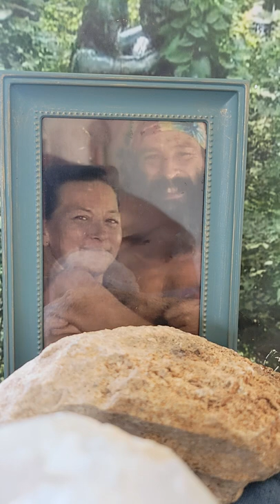REVALATIONS #11 MOM POP'S AND SON OF ALL CREATION IT'S YOUR LOVE, FAITH HILL, TIM MCGRAW